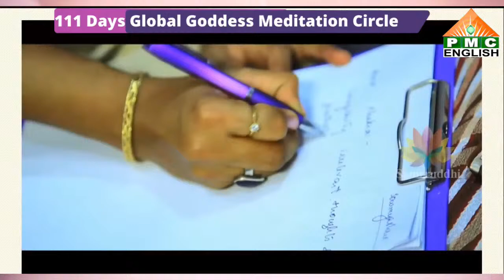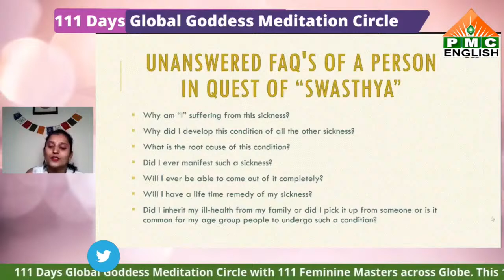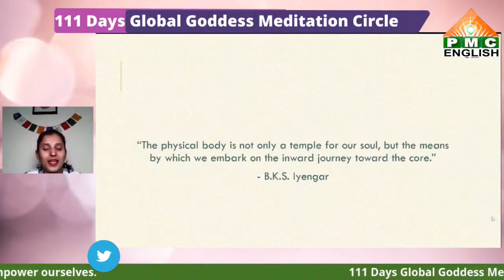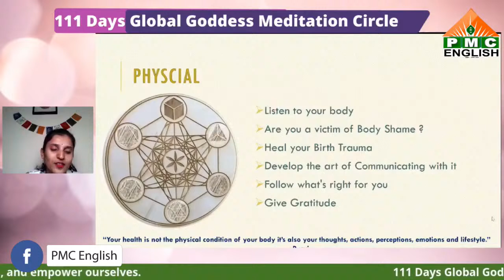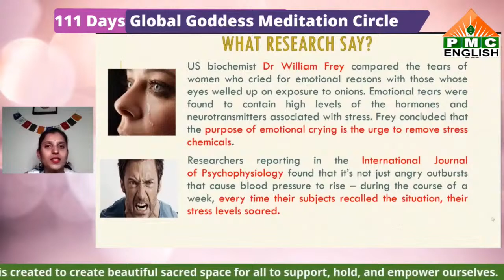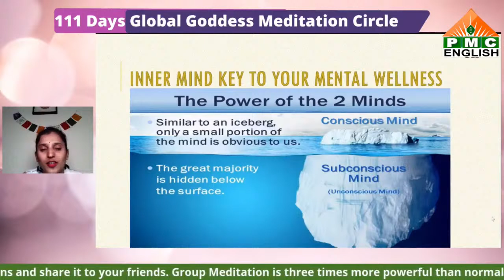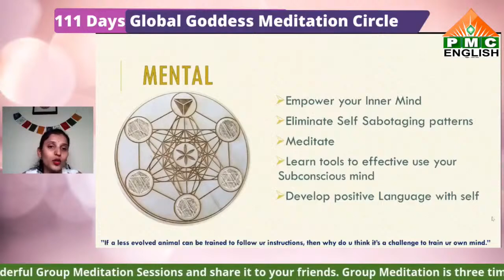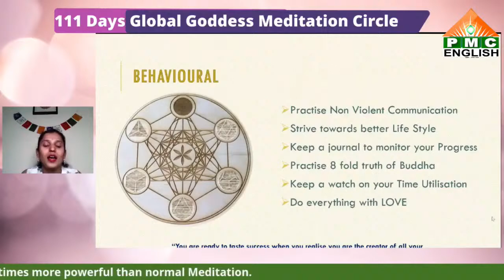Day 20 |111 Days Global Goddess Meditation Circle | Purvi Jayaaraaj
PMC English # Meditation # Pyramid

yogaintelugu meditationintelugu yogachannelintelugu meditationchannelintelugu spiritualityintelugu howtodoyogaintelugu howtodomeditationintelugu How to Meditate # Mindful # What is Meditation# - Headspace# 7 Min Meditation # to Start Your Day # Yoga With Adriene Meditation for Anxiety Yoga With Adriene # MEDITATION # TECHNIQUES # BENEFITS How to Meditate # 12 Science-Based Benefits of Meditation # How do you meditate at home# What are the 3 types of meditation? # There are six popular types of meditation practice mindfulness meditation# # Naduri Srinivas # focused meditation# movement meditation#mantra meditation#transcendental meditation#Which Type of Meditation Is Right for Me?# How do you do meditation#What are the benefits of meditation? # Relliance 5g # Reliance 4g # offers # How do you know if you are meditating correctly#How do I know if I am doing the meditation correctly # How do you start a meditation habit#What is the best way to meditate#What are the best meditation techniques#What is meditation and how one can meditate# How does meditation help # How do I meditate, being a beginner#What are the benefits of meditation# How do you meditate Why is it good to meditate#What are the purposes of meditation# What are the different effects of meditation#Is meditation overrated How has meditation changed your life#How does meditation work#What are your tips for getting into a meditation routine#How do I do meditation#Is meditation a good way to help people in depression#Which is the best book about meditation#When is the best time to do meditation#I have bad anxiety. Does meditation work#How can I practice mindfulness without meditation#What is the difference between Mindfulness meditation and Transcendental Meditation#Why should you meditate#What is the best time for meditation during a day#Which is the best method of meditation#What is art of living#Is there any benefit of joining 'Art of Living'# beneficial#What is the Happiness Program # Chaganty Koteswara rao#Samavedam Shanmukha Sarma#Garikipati narasimha rao#Sathya Sai baba#Paripurnananda swami#Sri Ravi Shankar#Kanchi Paramacharya#Master EK#Master CVV#"Sai baba#Ekkirala Bharadwaja#Chandolu Sastry garu#Ramana Maharshi#Babaji#Lalitha Sahasra nama# Soundarya Lahari#Vishnu Sahasra# Babu Gogineni#Vaddiparti padmakar#maranam# soul travel#why sradh#dharmodakas#Paripurnananda swami# Sri Ravi Shankar#Kanchi Paramacharya Spiritual Master EK #"Bk Shivani#Sister Shivani#Shivani brahma Kumari#Bk Shivani latest videos Sister Shivani latest videos Brahma Kumari sister Shivani#Bk Shivani meditation#Bk shivani English#Shivani#Soul reflections bk shivani#Meditation by bk shivani#Sri Sathya Sai baba# Shiridi Sai Baba# sprituality Sri Ramana Maharshi # mantra#money mantra#money#mantra for money#attract money#money magnet#lakshmi